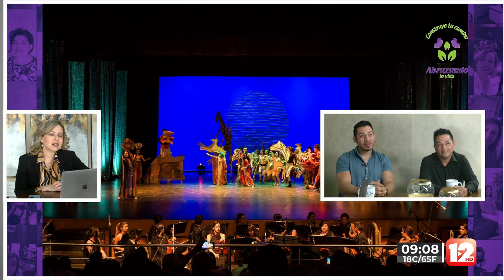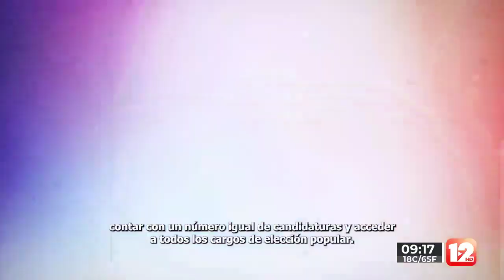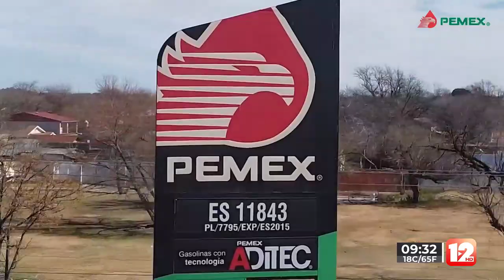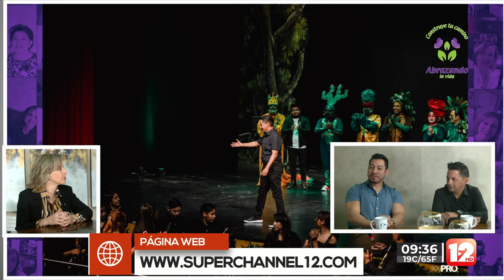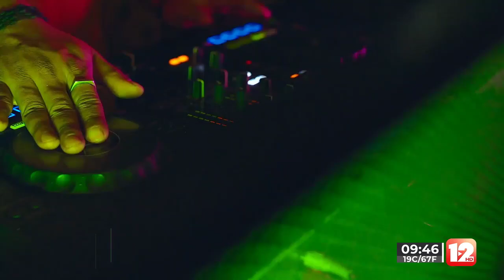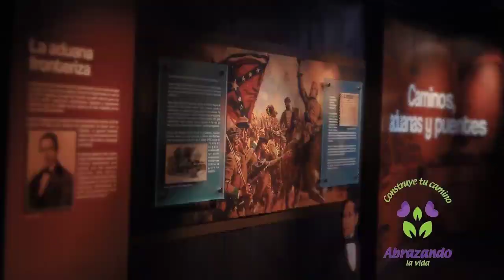ABRAZANDO LA VIDA│29 DE MARZO DEL 2024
Manda Tu Mensaje al 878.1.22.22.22 │SMS & WhatsApp│